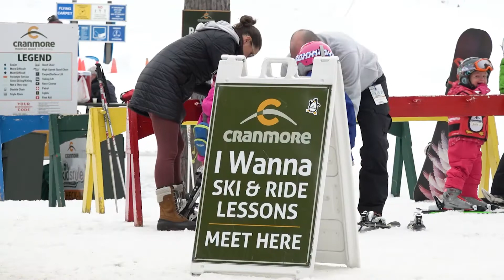The best way to learn to ski & ride: Terrain-Based Learning at Cranmore!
Cranmore Mountain Resort has brought learn-to-ski-and-ride instruction to the next level with terrain-based learning. It's never been easier and more fun become a skier or snowboarder!